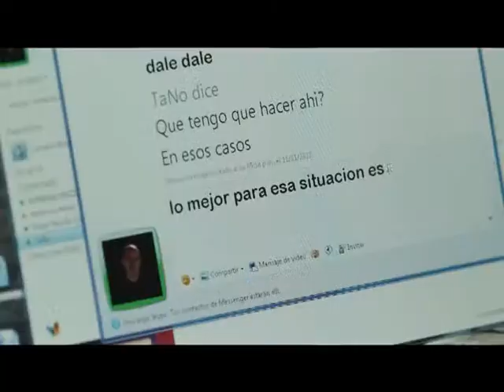PS RA 02125 1 Radio Episodio 125 Bloque 01